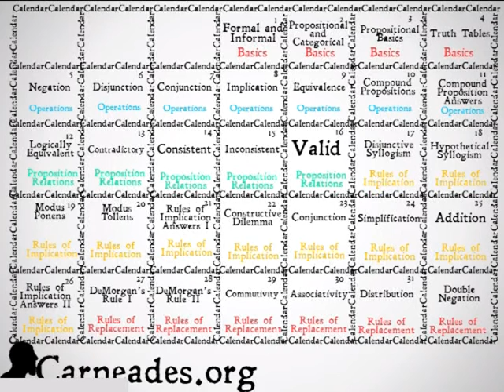One Hundred Days of Logic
An introduction to the 100 Days of Logic series (90 Second Philosophy).